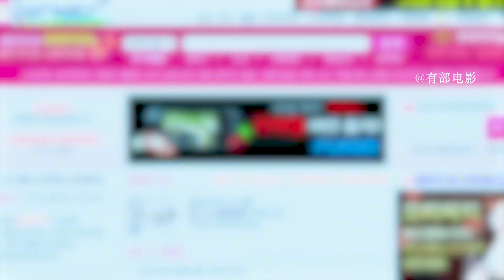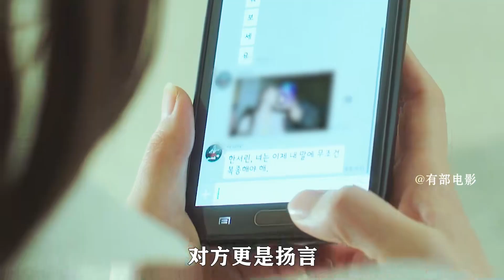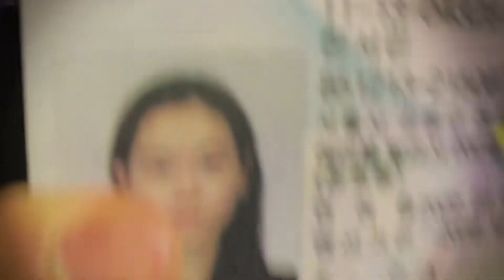花季少女網戀奔現，竟被對方迷暈后，成為了其把玩的工具！02